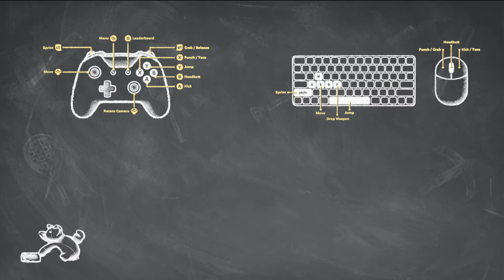話題の激カワ動物達が死闘を繰り広げる ぐにゃぐにゃゲーが楽しすぎた(チュートリアル解説あり)【ゲーム実況】party animal パーティーアニマル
タイトル: party animal パーティーアニマル

【再生リスト】

CPU：AMD Ryzen9 3900X
メモリ：DDR4 8GB×4
グラボ：Geforce RTX2070 Super
マザーボード：TUF GAMING X570-PLUS

【挿入効果音・BGM】
甘茶の音楽工房
OtoLogic
効果音ラボ